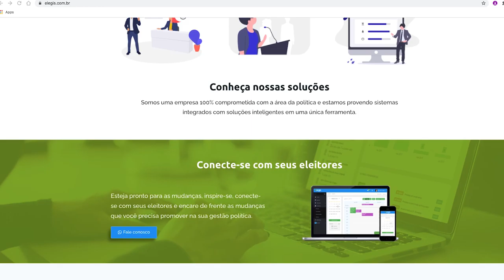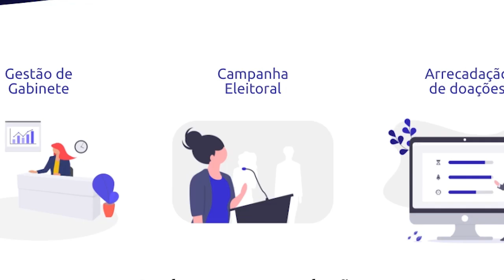É Notícia - Alesc assina Termo de Cooperação com parlamento Potiguar - 06/07/21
A Assembleia Legislativa assinou nesta terça-feira (06), um Termo de Cooperação com a Assembleia Legislativa do Rio Grande do Norte para a utilização gratuita de um sistema de gerenciamento da atividade parlamentar. O prazo de vigência do acordo é de cinco anos.